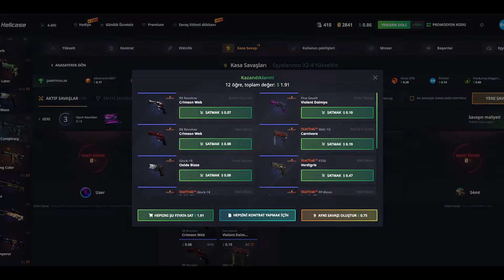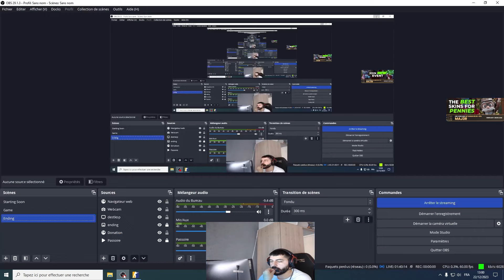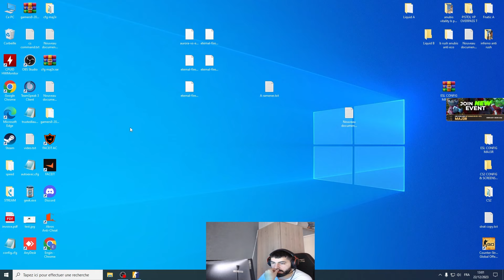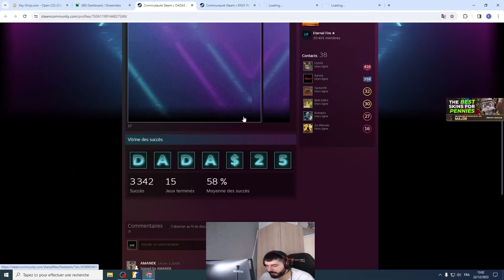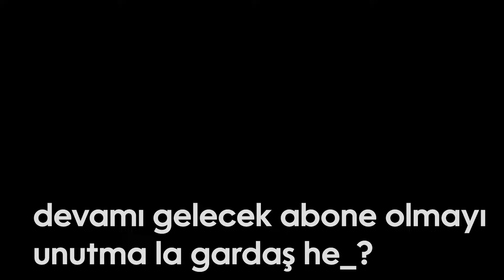#4 MAJER FACEIT OYNUYOR | Eternal Fire MAJ3R FACEIT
xantares
imorr
imor
xantares csgo
woxic csgo
cs go highlights
s1mple
woxic
clip highlights
imor fpl
fpl
faceit pro league
maj3r
xfl0ud
xfloud
CS2
cs 2
source 2
cs go 2
cs:go 2
vlog
sırbistan vlog
imorr izliyor
imor